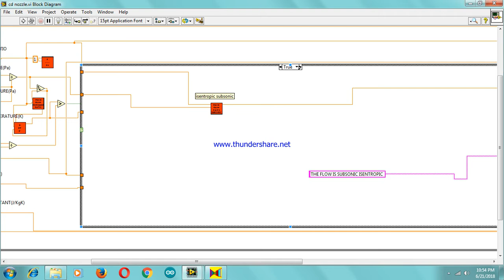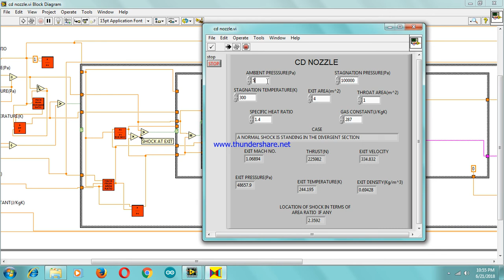CD NOZZLE LabView Application | De Laval Nozzle | All cases of exit Pressure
Hello there... This is a LabView application which deals with different possible flows through a de Laval or CD nozzle.

Different stages of flow through a CD nozzle:
Initially when there is no pressure difference between the inlet and exit, there will be no flow.

Subsonic Flow:
When the ambient pressure keeps on decreasing the flow in the nozzle takes up speed as well but will be subsonic throughout until some point.

Choking flow:
There comes a point after which no increase in mass flow is possible called as choking point. The flow at the throat becomes sonic now(not the hedgehog lol).

Standing normal shock in divergent section:
Then the first regime of supersonic flow appears close to throat, which will be abruptly slowed down by a normal shock. With further decrease in exit pressure, the shock moves further downstream leading to more supersonic flow in the diverging portion of the nozzle. The location of shock if any is given by the application output in such cases.

Over Expansion:
Then there comes a point when the shock lies exactly in the exit of the nozzle. Between this point and when the normal shock turns  into oblique shocks, exists the over expansion case. This is called as over expansion clearly because the flow from exit plane until oblique shocks is expanded  more or over than atmospheric pressure itself because of movement of shock away from the exit plane.

Optimum Expansion:
 With further decrease in exit pressure, there exists a point when the atmospheric pressure at exit equals the flow pressure that leaves the nozzle. At this point there is no shock throughout the flow and the flow expansion is optimal without any losses, leading to the name optimum expansion. This the most preferred point of operation for any nozzle as there is no shock associated losses. Most jet nozzles are designed for their exit pressure to be equal to its ambient pressure at its operating altitude.

Under Expansion:
When ambient pressure at the exit falls further below the optimum pressure, there is no more possibility for further expansion within the nozzle and expansion waves start appearing in exit plane so that the pressures attain equilibrium. Since the pressure at exit plane is more than that of the ambient pressure, the flow can be interpreted to be expanded less or under what is required and leading to the name under expansion.